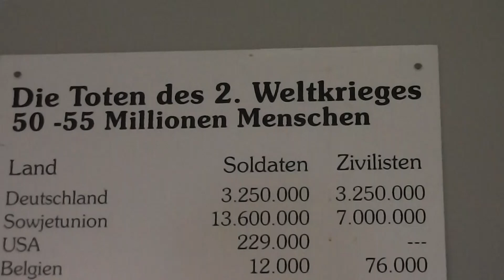Die Toten des 2. Weltkrieges - Über 50 Millionen